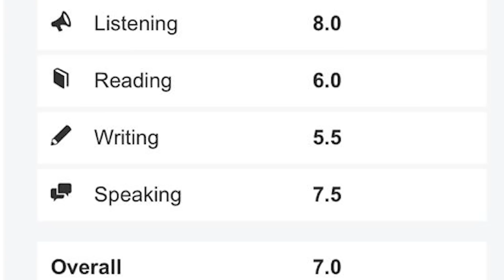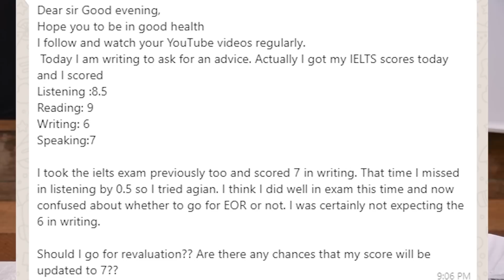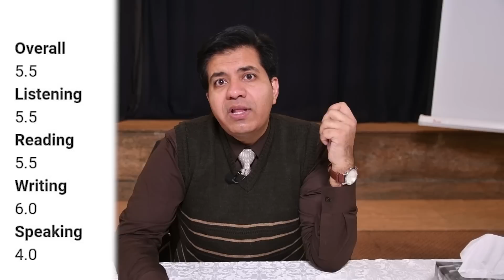BREAKING NEWS: SHOCKINGLY UNEXPECTED IELTS RESULTS